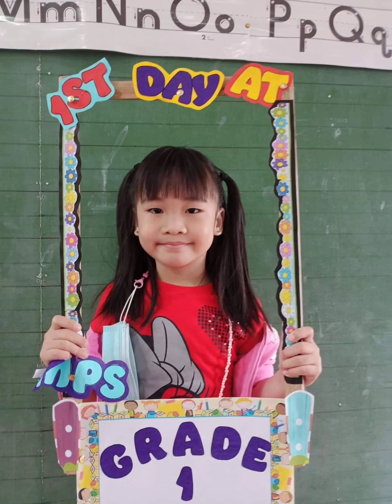grade 1 2022 to 2023